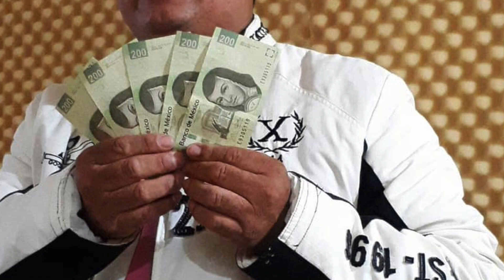ARMANDO EL HUARACHE OAXAQUEÑO ,HÉROE QUE SU INSPIRACION ES LA GENTE HUMILDE DE OAXACA ♥️♥️🇲🇽🇲🇽